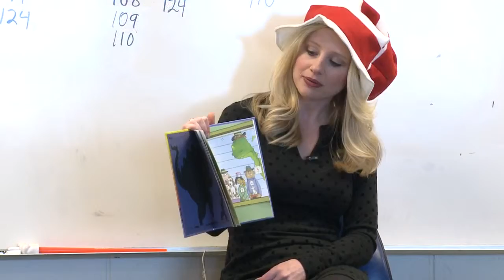Dr. Seuss Day 5 p.m. 3-2-15